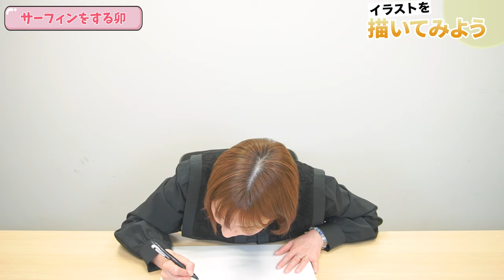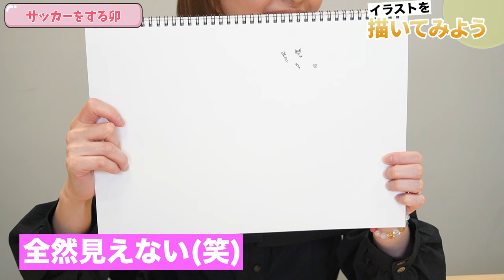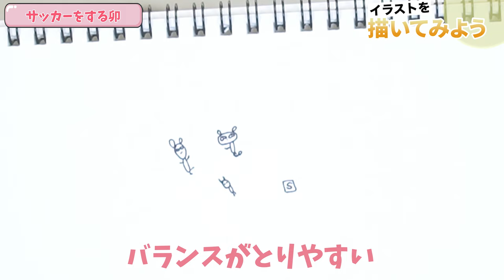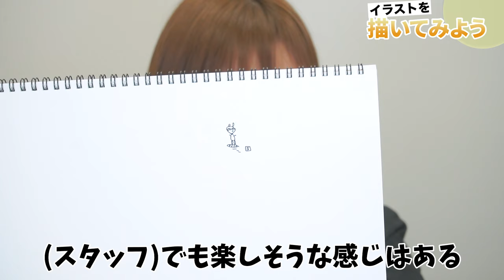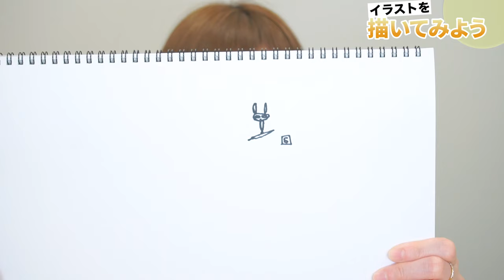はいだしょうこ画伯。来年の干支を描く🐰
いつも見に来てくださり、ありがとうございます！
今回は、しょうこお姉さんが得意な？イラスト企画。
年末ということで来年の干支を描いてもらいました😊
感想コメントお待ちしております。